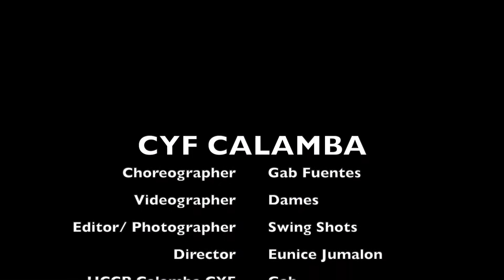CYF Calamba Corona Dance Cover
UCCP Calamba CYF celebrated its Youth Sunday 2020 with its subtheme I am a Christian & I am a COVID Warrior. It aims to share awareness to the public on how Corona Virus spreads easily and how it affects the people in the community.